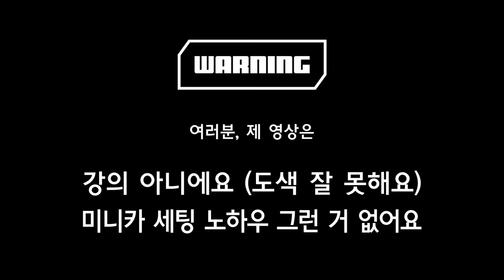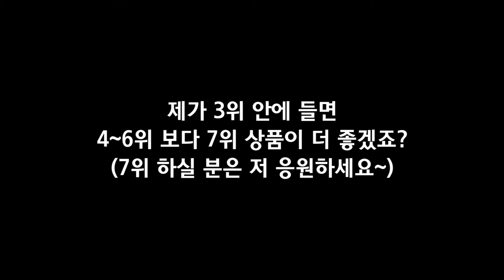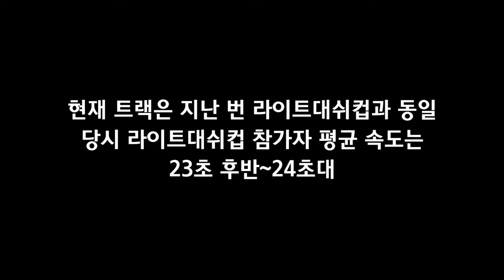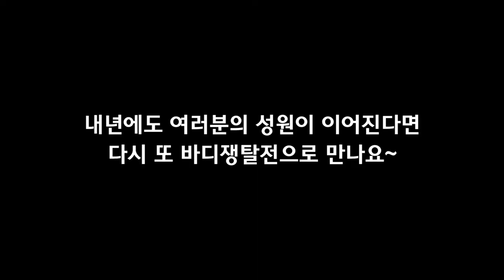놀아보자_제4회 캣대디 바디쟁탈전 레이스 (타미야 미니카)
기나긴 기다림 끝에 제4회 캣대디
바디쟁탈전 레이스 파티를 열게 되었습니다.
정말 어려운 시국에도 많은 분들의 성원에 힘입어
무사히 안전하게 대회를 열 수 있었습니다.
다시 한 번 자리를 빛내주신 모든 분들과
대회 진행을 도와주신 여러분께 감사드립니다.